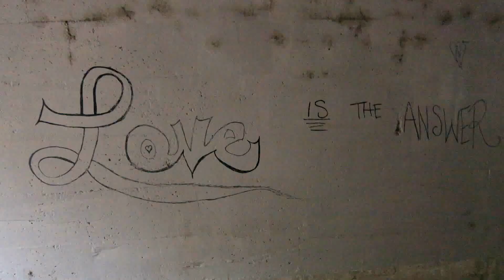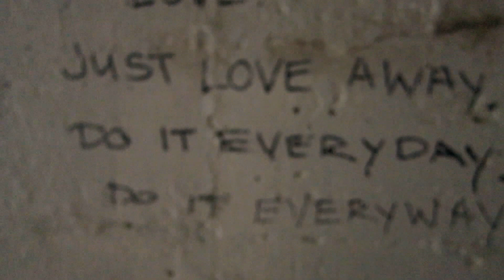Glacier Point Yosemite 2015 Watch in HD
Glacier Point is a viewpoint above Yosemite Valley at an elevation of 7,214 feet (2,199 m), 3,200 feet (980 m) above the valley floor. The point offers a superb view of Yosemite National Park's Yosemite Valley, including Yosemite Falls, Half Dome, Vernal Fall, Nevada Fall, and Clouds Rest.  Wikipedia info